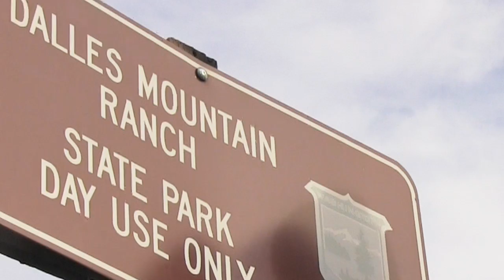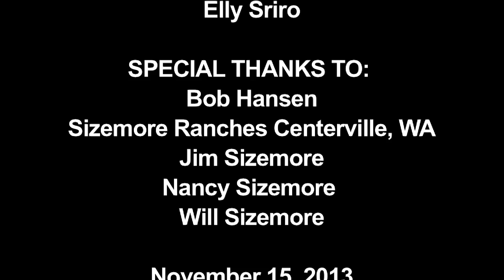Cowboys and Cattle - EPISODE 10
Saving prairie lands of Washington State.  The battle for Mother Earth
Interview with: Bob Hansen, Jim Sizemore, Nancy Sizemore and Will Sizemore.